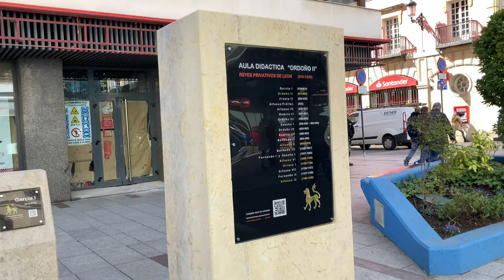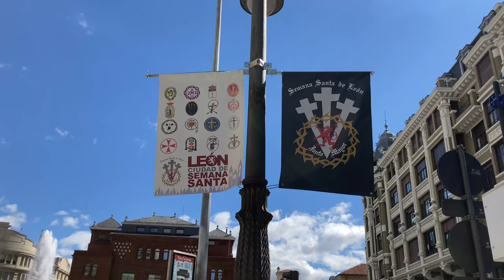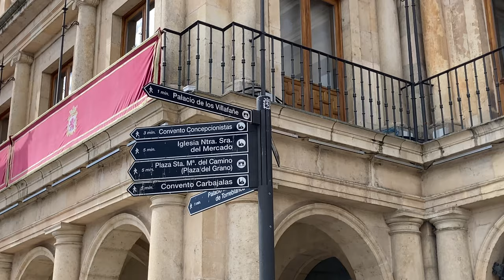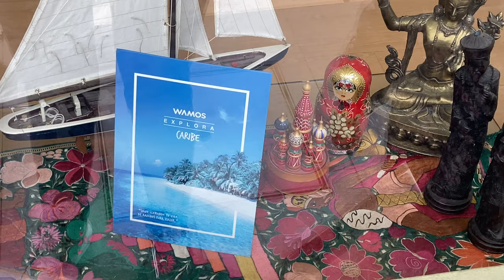ЛЕОН // ПРОВИНЦИИ КАСТИЛИИ И ЛЕОН // León (La Comunidad Autónoma de Castilla y León) / СЕВЕР ИСПАНИИ